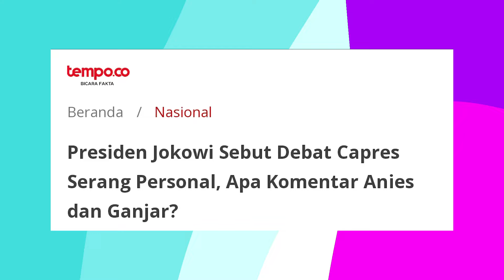PRESIDEN PASANG BADAN SAAT PRABOWO DISLEDING ANIES | Yanti Yen | Speak Up. Eps.103